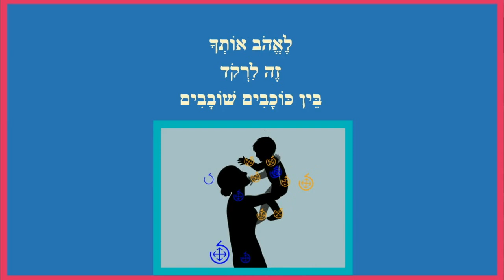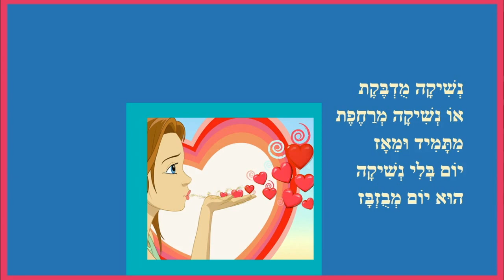אתה הלב של אמא - סיפור לילדים מאת: ריקי זקן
אתה הלב של אמא
סיפור ילדים